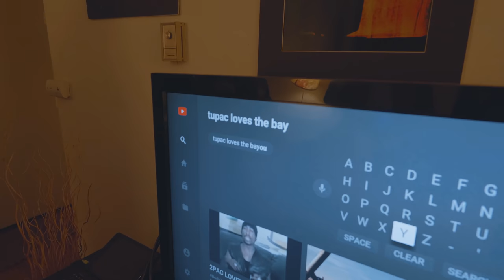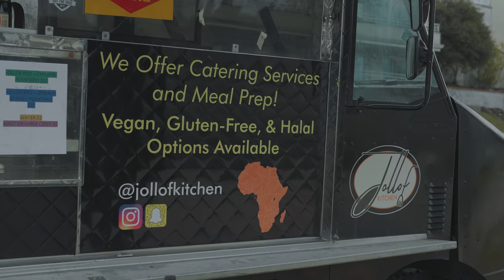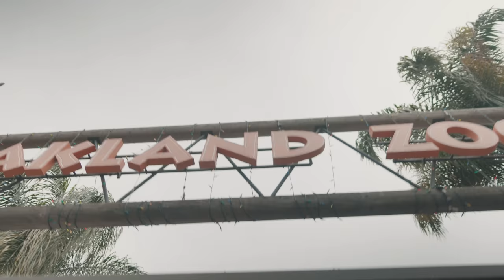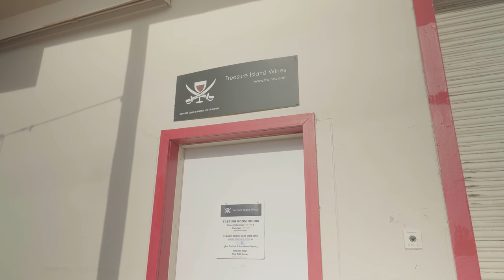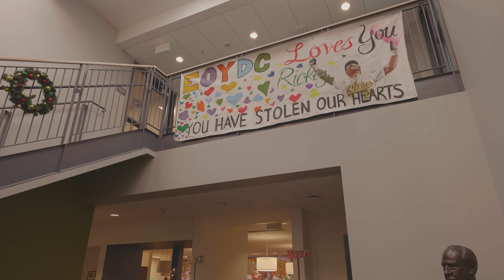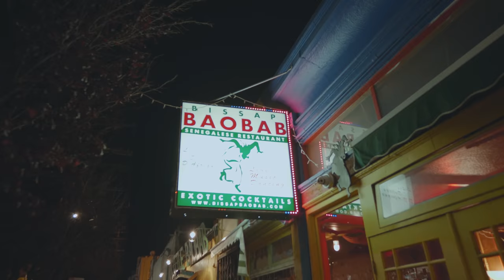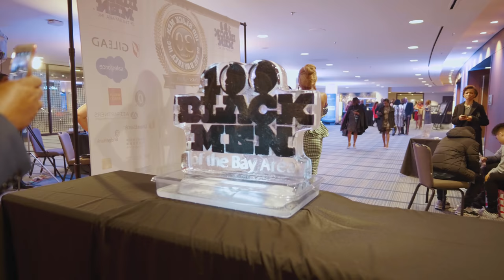Oakland California Top Things Do & Important Figures Documentary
This is a story about the black heroes that live in Oakland, California, people anywhere from tech to the people who represent the streets.

In this part 2 of the Oakland Documentary,  we show a lot of the positivity and good things happening in Oakland; From the top places to visit, eat, to the best places to hang out in Oakland.

Look out for a few gems that only true people from Oakland "Town" would know about.